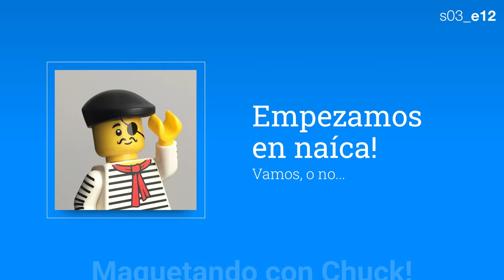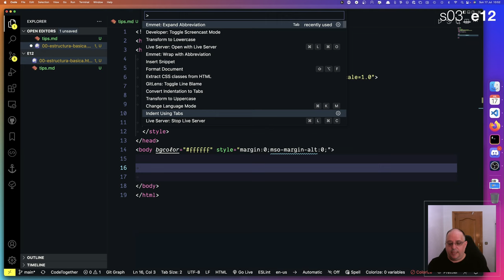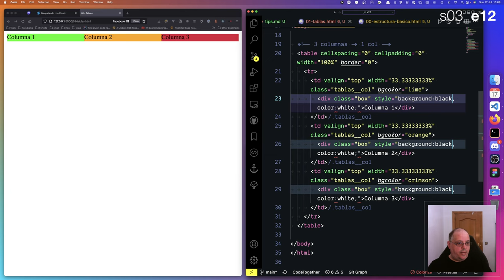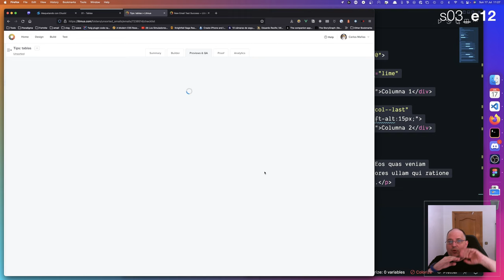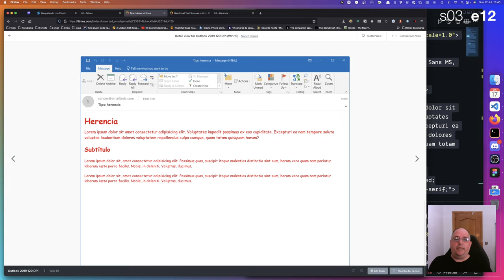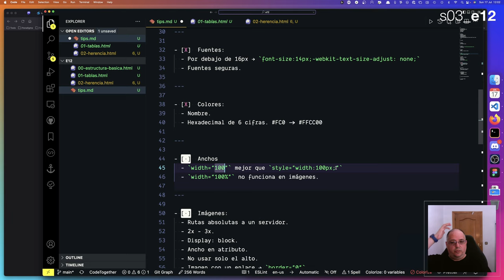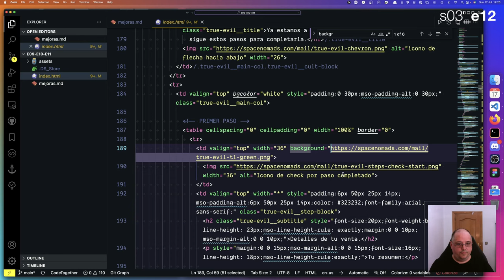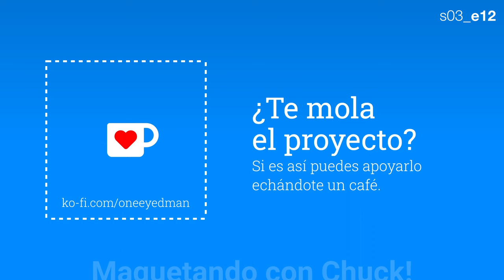s03_e12 - [serie] Email responsive: tips /8 | Maquetando con Chuck!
Tras 8 sesiones hoy cerramos la serie de maquetación de email responsive con un episodio resumen de cosas que hemos visto esta temporada.

Veremos como solucionar el bug de Apple mail con la última imagen cuando no hay contenido y un cierre a base de tips:

1.  Estructura básica.
2.  Tablas.
3.  Herencia.
4.  H1-6, p.
5.  Fuentes.
6.  Colores.
7.  Anchos
8.  Imágenes.
9.  Botones.
10.  Backgrounds.
11.  Clientes de MS.
12.  Flex y Grid no funcionan correctamente.
13.  No merece el esfuerzo.